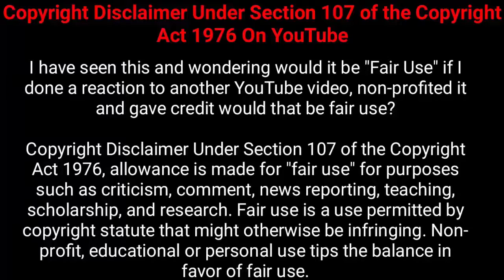বিশ্বের ভয়ংকর ৭টি বিমানবন্দর ও রানওয়ে, যা দেখলে আপনি চমকে যাবেন! World most Dangerous airports 2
আজকে আপনাদের সামনে তুলে ধরবো কয়েকটি দেশের ভয়ংকর কিছু বিমান বন্দর, যেখানে মৃত্যুরা ফাত পেতে থাকে, যে স্থান গুলোতে পাইলটের সামান্য একটু ভুলের কারনে মরতে হয় হাজারো যাএীর

সাধারণ এয়ারপোর্ট বলতে আমরা বুঝি কার্যালয় থেকে শুরু করে, রানওয়ে পর্যন্ত বেশ সুরক্ষিত একটি জায়গা,

কিন্তু পৃথিবীর আনাচে কানাচে সব এয়ারপোর্ট কি এমনই সুরক্ষিত থাকে, তা কিন্তু কখনই নয়।আজকে আপনাদের দেখাচ্ছি কয়েকটি দেশের ভয়াবহ কিছু এয়ারপোর্ট, এসব দেশে যাওয়ার আগে আপনাকে চিন্তা করতে হাজারো বার।

তো স্বাগতম আপনাকে অদ্ভুত পৃথিবীর আরো একটি নতুন ভিডিও তে। তাহলে চলুন ভিডিওটি শুরু করা যাক।

তাহলে চলুন ঘুরে আসি সেইসব এয়ারপোর্ট গুলো থেকে।
Number of list airport
লুকলা এয়ারপোর্ট নেপাল
প্রিন্সেস জুলিয়ানা এয়ারপোর্ট ক্যারিবিয়ান
করসেবাল ইন্টারন্যাশনাল এয়ারপোর্ট ফ্যান্স
বাররা এয়ারপোর্ট স্কটল্যান্ড
টন কণ্টিন এয়ারপোর্ট হন্ডুরাস
জিব্রা আল্টা এয়ারপোর্ট
মাকমু-করডো ইয়ার স্টেশন এন্টার্টিকা